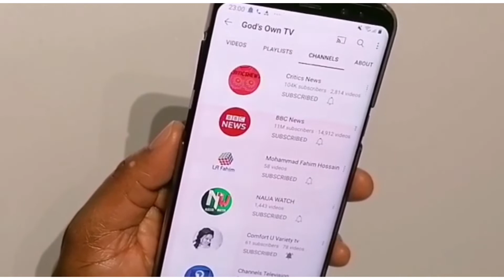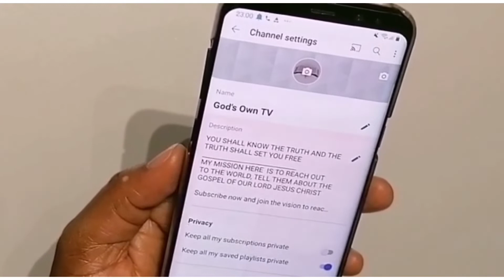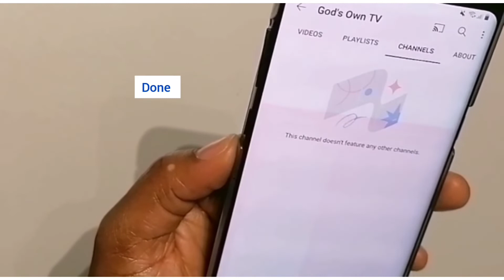How to Hide Channel Subscriptions on Mobile 📱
Am also on Instagram @comfortusoboh
How to hide subscriptions on using mobile phones

Hide subscriptions on youtube channel